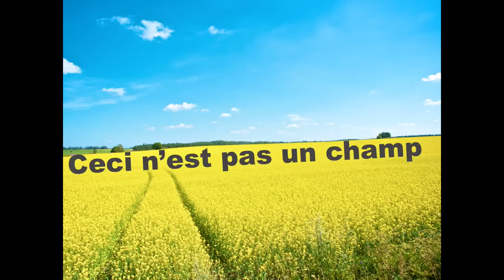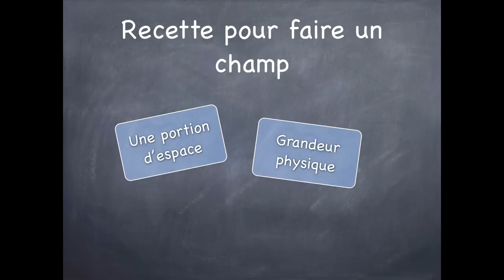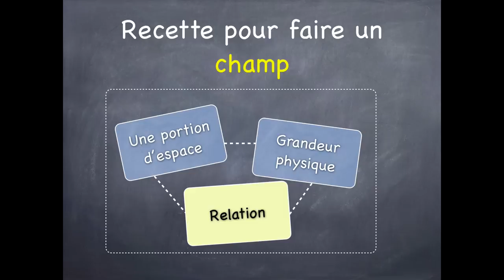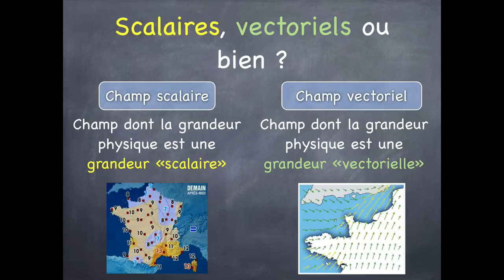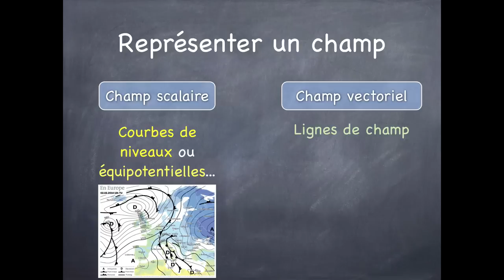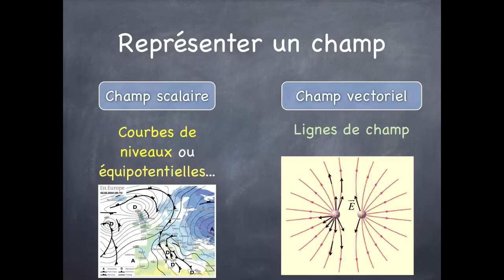C.C.7.1- Notion de champ en physique.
Cette capsule fait suite au travail d'investigation sur la notion de champ en physique que l'on peut trouver sur la plateforme dédiée